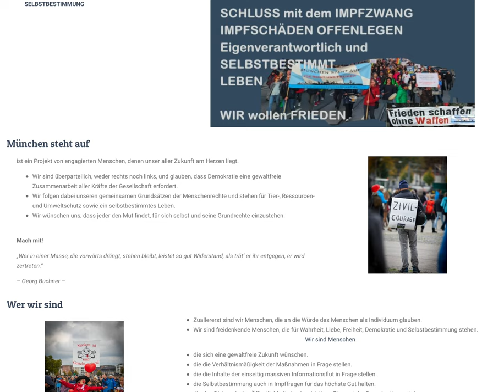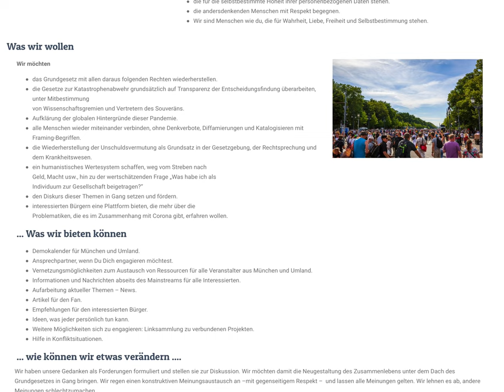München steht auf! Jeden Mittwoch Demo in München. Info.